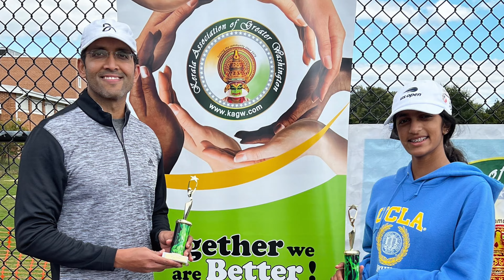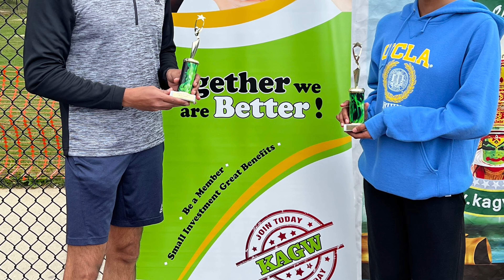2022 KAGW Tennis Tournament